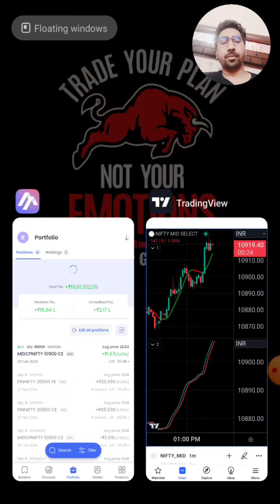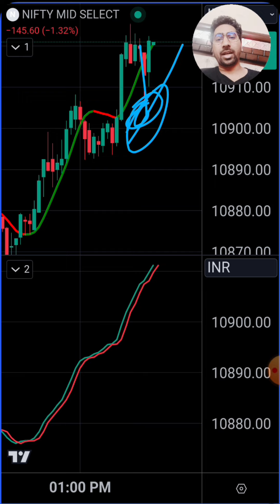Best Buy sell indicator strategy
Best Simple indicator Strategy Used to all Segment Scalping Trading, swing Trading, positional Trading & BTST Forex,Crypto & India Market

More information indicator
Join Free Group